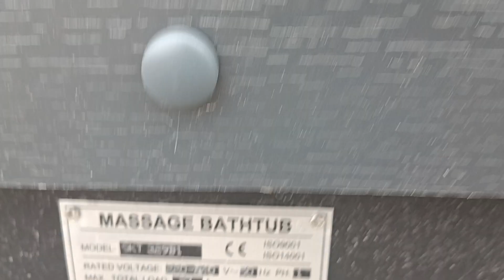Vagnerplast VP7551G Premium Мінібасейн з термодахом, Silver Marble/Grey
VP7551G SKT329B-1 SPA MASSAGE  Bathtub  2030x2010x830